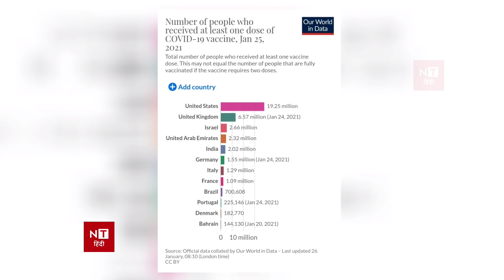भारत की रफ्तार देख दुनिया हैरान पीएम मोदी | India Reached 2M in 10 Days | PM Modi | Exclusive Report